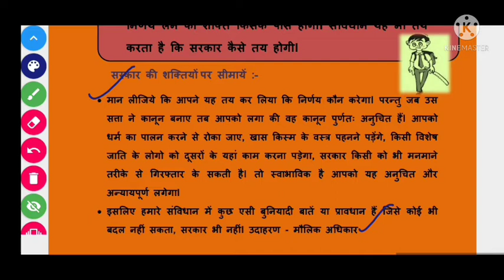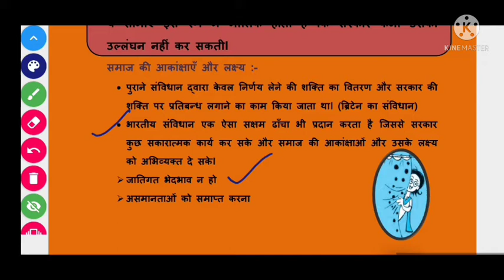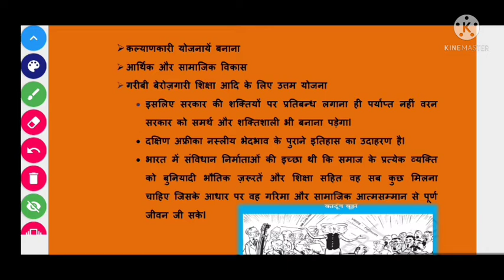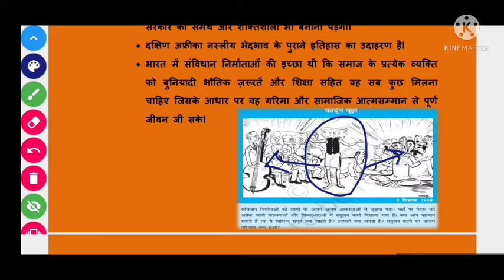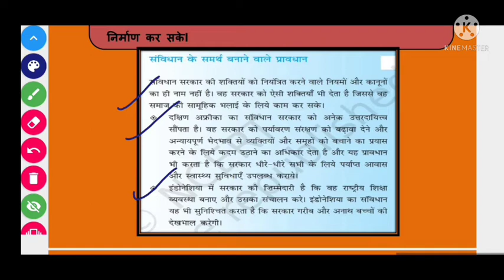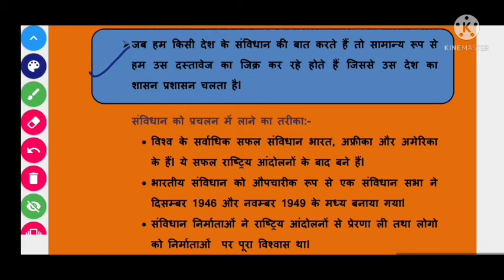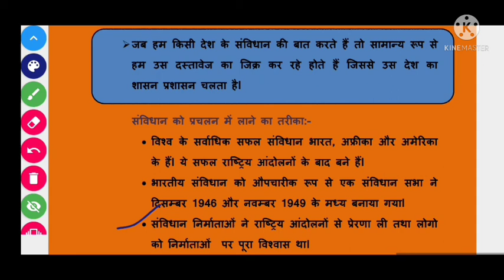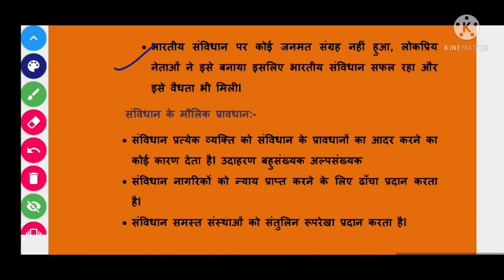Constitution why and how संविधान क्यों और कैसे Class 11l political science lchapter 1l part 2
Chapter 1 political science  class 11 constitution Why And how